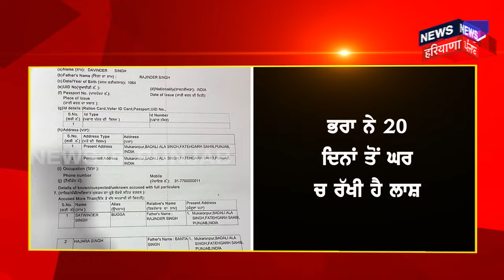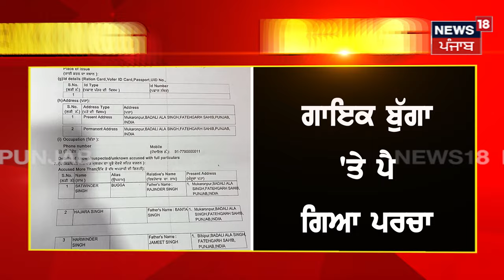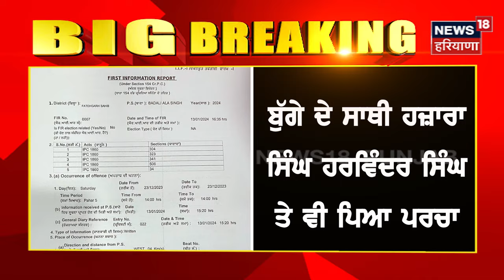Satwinder Bugga 'ਤੇ ਪੈ ਗਿਆ ਪਰਚਾ, ਭਾਬੀ ਦੀ ਹੋਈ ਸੀ ਮੌਤ | Fatehgarh Sahib | Breaking | Davinder Bhola